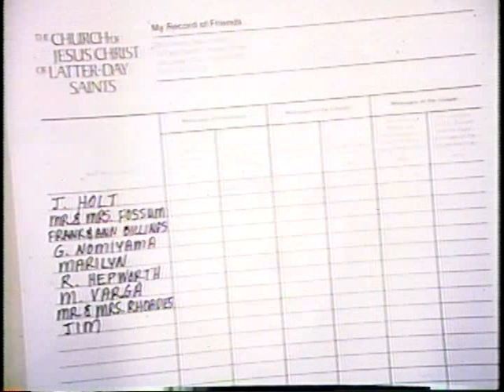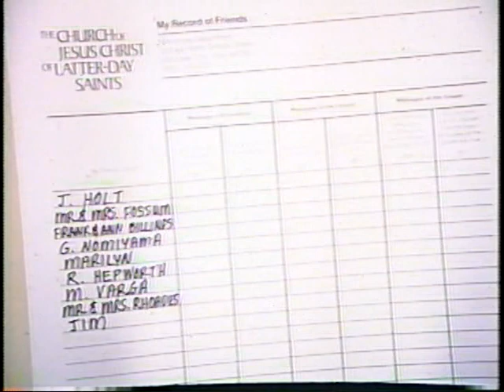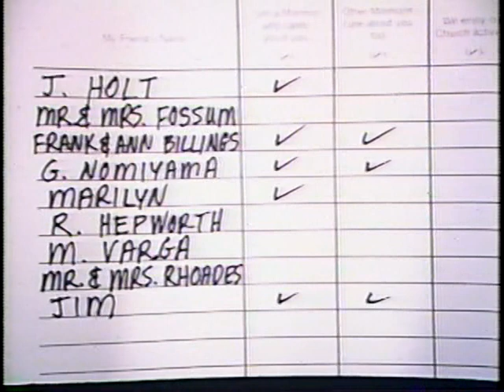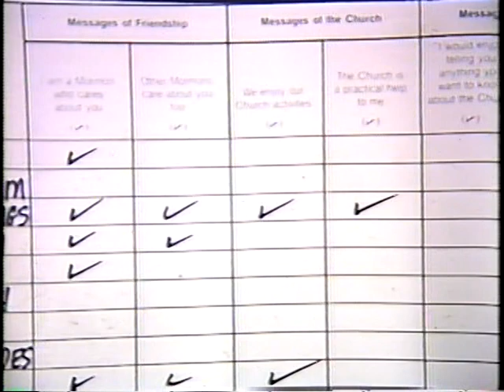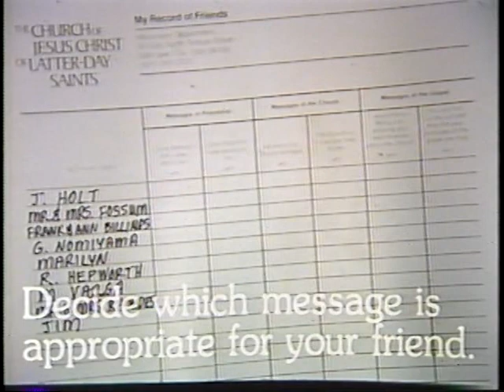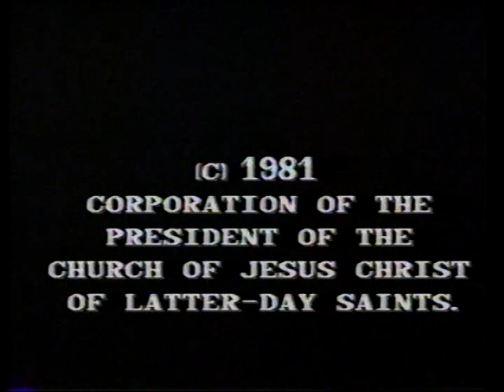How Great Shall Be Your Joy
Sharing Jesus Christ's restored gospel with others may be much easier than you'd supposed.  This video explains first that our responsibility is to share the gospel -- it's up to each person whether or not they accept it; we're not responsible for that.  It then teaches the steps in a process based upon other people's readiness that lets them signal to you when to move to the next step.

19 minutes.